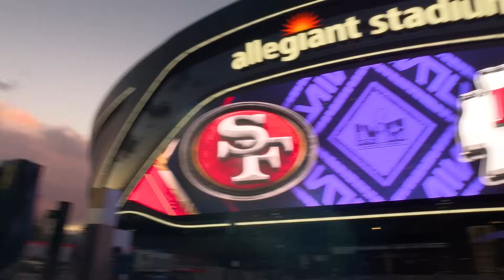Packers' JORDAN LOVE on becoming starting QB and biggest lesson learned | Yahoo Sports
Yahoo Sports' Jason Fitz spoke to Packers quarterback Jordan Love on Radio Row at Super Bowl LVIII. They discuss what it felt like becoming starting quarterback for the Green Bay Pacers, the biggest lesson learned and more. Jordan joined Yahoo Sports on behalf of Old Spice.